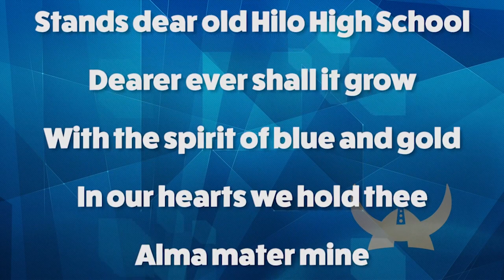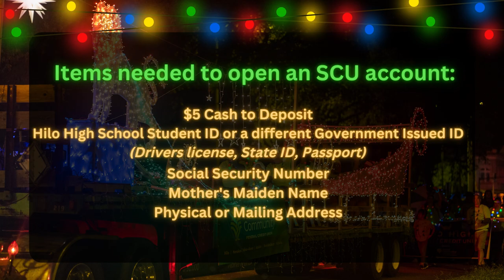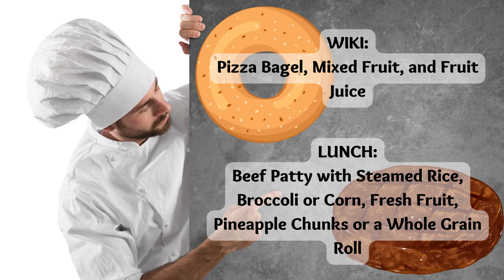12/01/2022 KVIKS News Bulletin